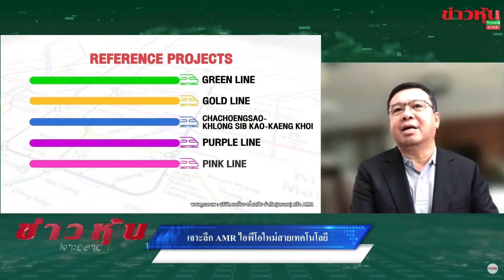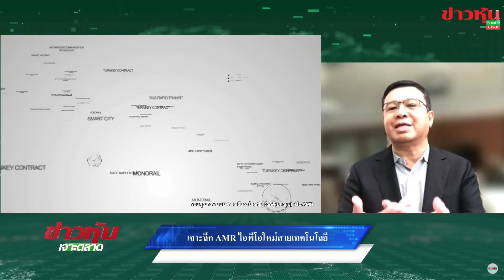เจาะลึก AMR ไอพีโอใหม่สายเทคโนโลยี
สัมภาษณ์สด : คุณมารุต  ศิริโก กรรมการผู้จัดการ บริษัท เอเอ็มอาร์ เอเซีย จำกัด(มหาชน) หรือ AMR